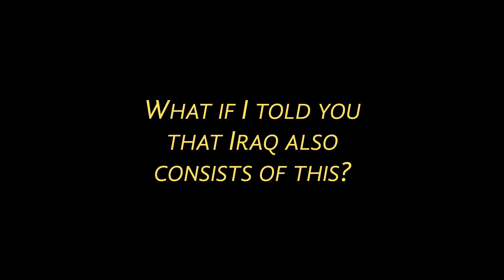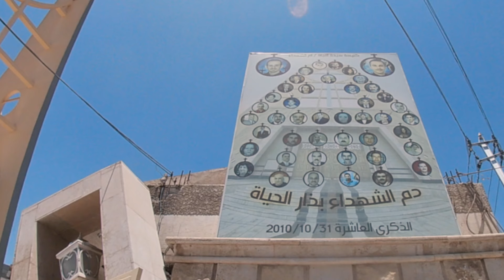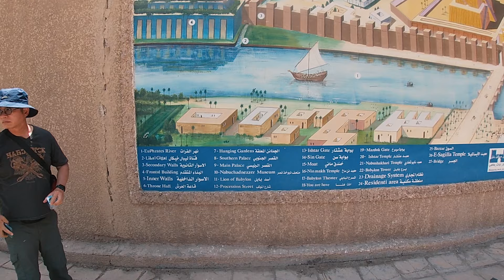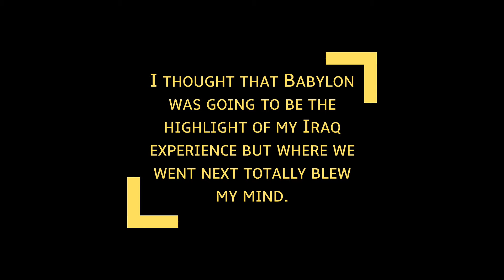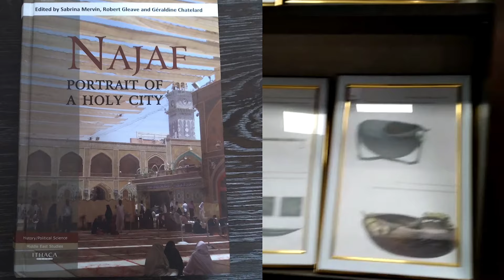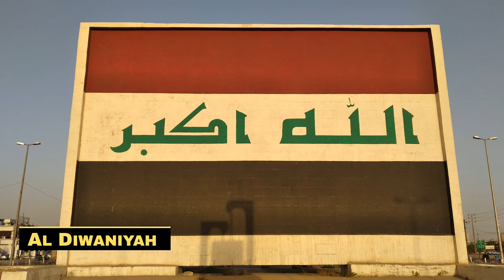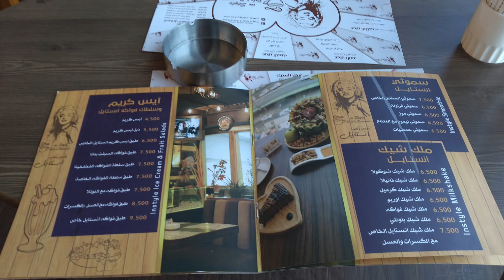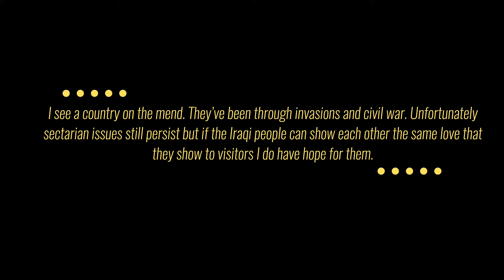Mike NO GO ZONES SEASON 2 EP 5 IRAQ Baghdad, Karbala and Najaf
Part Social Experiment Part travel documentary!